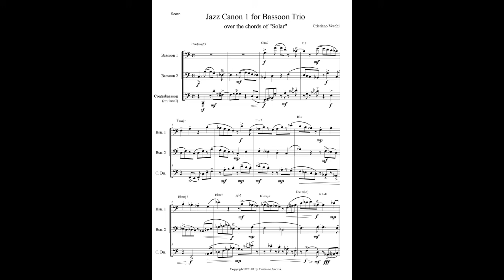Cristiano Vecchi - Jazz Canon 1 for Bassoon Trio - Sheet Music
A canon in free jazz style over the chords of "Solar", with a third bass part in drum'n'bass style that can be omitted.
Version for: Bassoon 1&2 - Contrabassoon .
Duration: 1'.